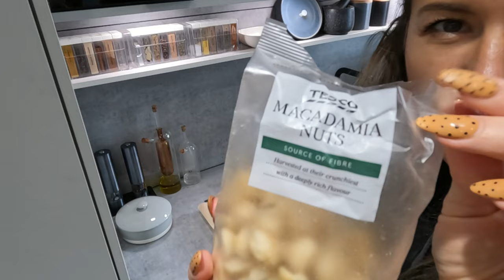✨️Get Your Kitchen Clean And Organised With Me!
CLEAN & ORGANISE WITH ME\KITCHEN CLEANING MOTIVATION

Time to have a clean in the kitchen! As a mum of two there is always lots of jobs to do in the kitchen area, this is a productive and motivating cleaning video with a speed clean and organisation motivation, too!
Kitchen is definitely a heart of our house and I feel so much better when it’s been cleaned, even though it never lasts long :) I hope this speed cleaning motivation inspires you to get those little jobs done around the house too!! Organising a space in our home is like a little therapy, our mind is clear and we just feel so much better.

I linked some of my favourite products here for you, some of them are not the exact product I used, but found something very similar.
Felt Baskets
Air Fryer
Spontex Cloths
Vileda Cloth
Speed Mop
Rubbing Alcohol
Soap & Dish Soap Bottles
Water Filter Jug
Flash Dust Magnet
Cleaning Caddy
Bathmatic Sponge

Free Music for Videos 👉 Music by Sunny Cowell - Higher (feat. Eze Jackson)
Free Music for Videos 👉 Music by Tiana Kocher - love u more
Free Music for Videos 👉 Music by Kaiyah Mercedes - The End.
Free Music for Videos 👉 Music by Lily Fitts - I Know What It Isn't
Free Music for Videos 👉 Music by Sunny Cowell - They Can Say
Free Music for Videos 👉 Music by WACHO! - IKU